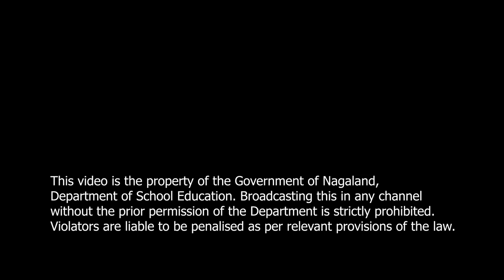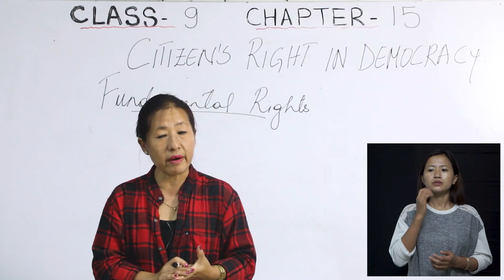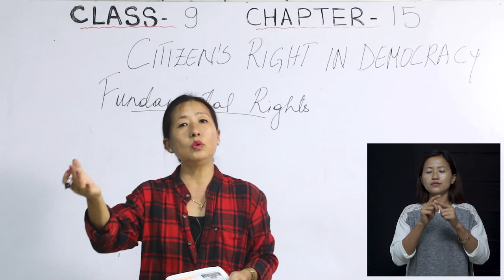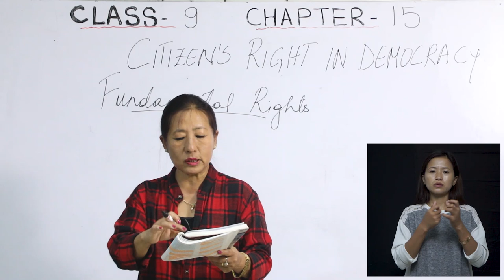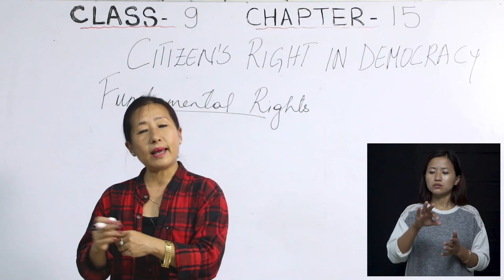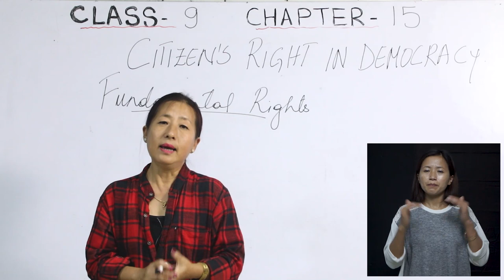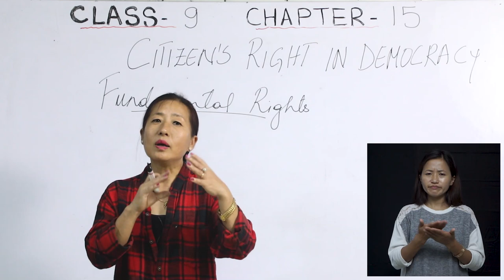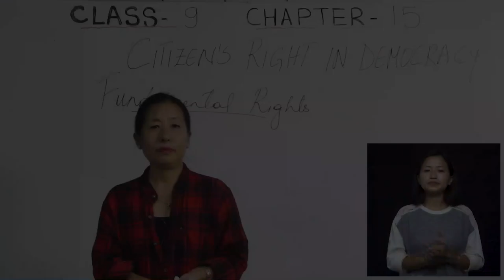Class 9 Social Sc. 27 Aug 2020 Topic : Citizens Rights in a Democracy (Part 2)